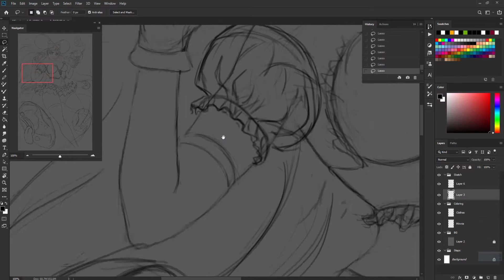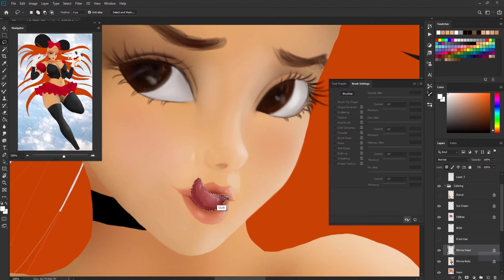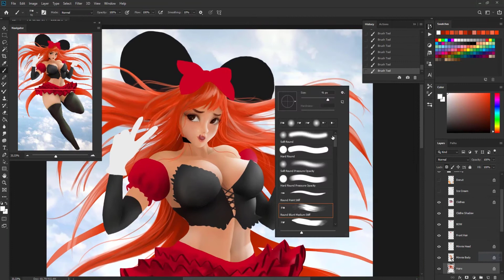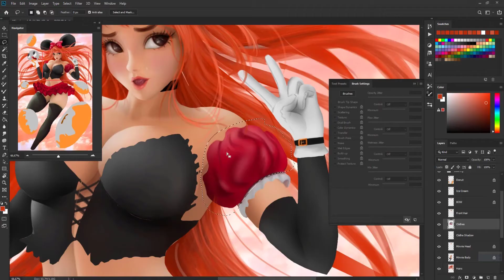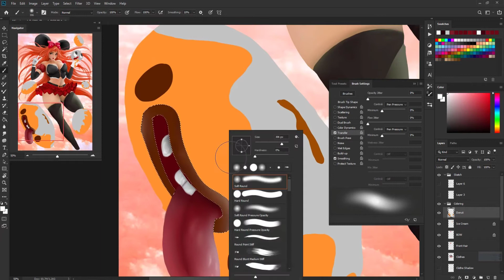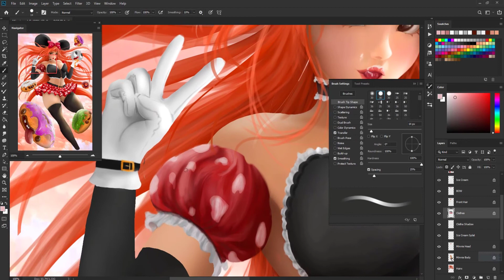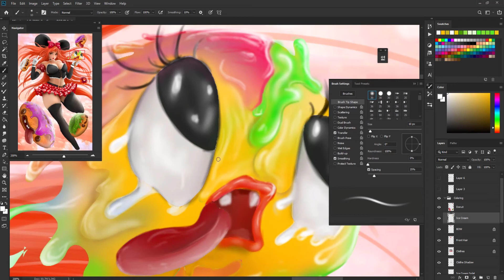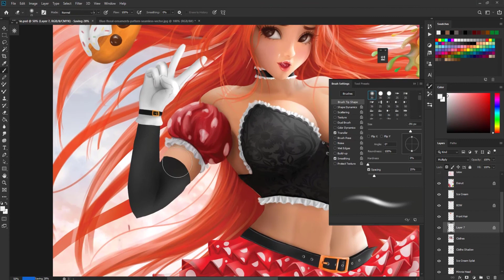Minnie Mouse, digital anime drawing, fantasy art.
Minnie Mouse, anime drawing, speed panting.
Hi guys!!! my name is Dan Abidov) i'm very glad to present you my new channel where you can learn how to draw amazing girls!!!
with love to you Dan Abidov !!!

See you on our course!

I love you, and let's start our lessons, your D.abidov.